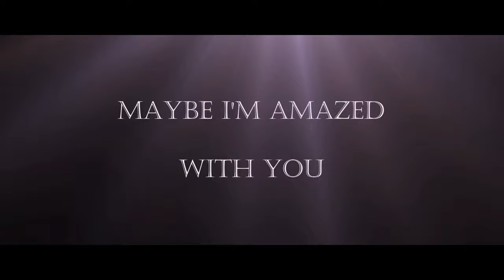Maybe I'm Amazed (HD1080p) Paul McCartney Cover / Rocko Reedy & Friends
Please click "Settings" to set playback to 1080p60.
This Celebration of Music was created by me and my mates... Just having fun!!
Chuck Archer - Guitar
Halen Bouhadana - Guitar
Larry o' Connor - Bass
Noah Bouhadana - Drums
love - rocko reedy